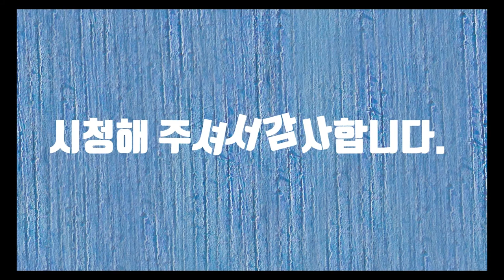천사의 다리-시낭송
전라남도의 가고 싶은 섬의 하나인 신안 안좌도, 그곳에는 천사의 다리라는 퍼플교가 있습니다. 해안 풍광이 아름다운 이곳에는 슬픈 사랑의 이야기가 전해집니다. 이루어질 수 없는 사랑, 가슴 아픈 사랑, 왜 그 사랑은 그렇게 끝이 났을까요? 그러기에 그 사랑은 더욱 고귀하고 아름다운 것이 아닐까요? 사랑의 의미에 대해 다시 한 번 생각나게 하는 천사의 다리의 사랑, 그 사랑에 마음이 숙연해집니다.